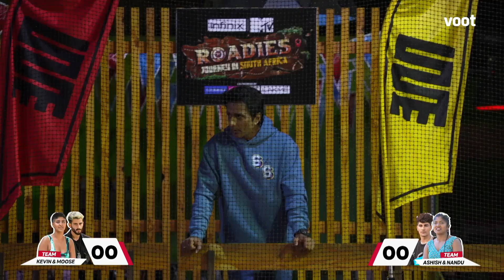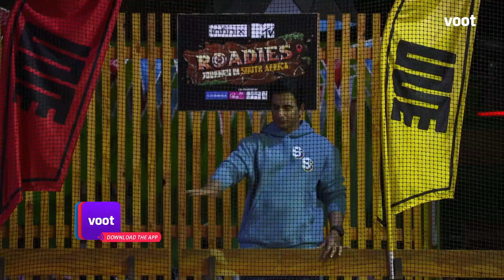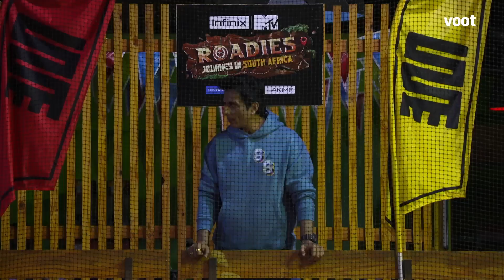Roadies Journey In South Africa | Sid Proves His Wroth...Aces The Task!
Sid proves his wroth...aces the task!